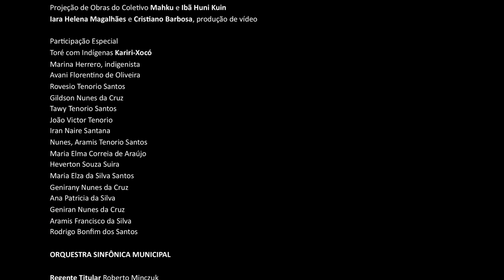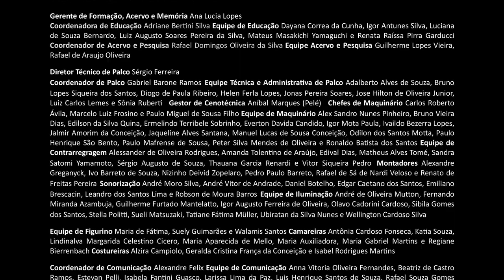Icamiabas - cantata concertante (2018) - João Guilherme Ripper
Orquestra Sinfônica Municipal
Coro Lírico
ROBERTO MINCZUK, regência
Marly Montoni, soprano
Rafael Cesario, violoncelo

Programa
JOÃO GUILHERME RIPPER
Texto de Paes Loureiro
Icamiabas – Cantata Concertante